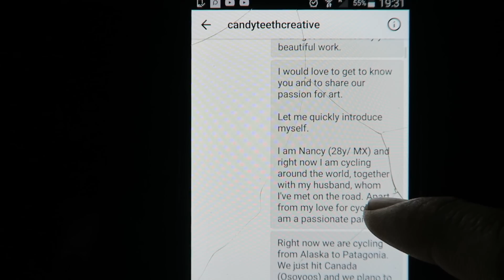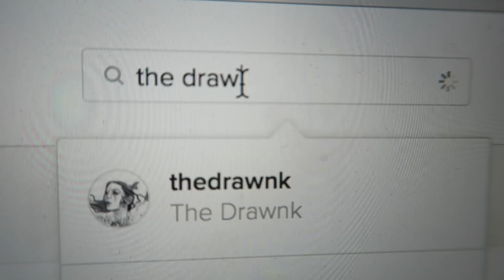Tacoma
ES: Accidentes, Muñecos y Magia! Que aventura Tacoma!

Infos:
Bicycle/ Bicicleta "Papalagi"